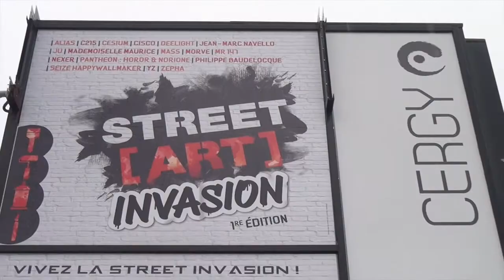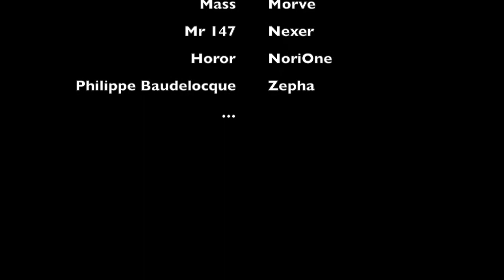Expo StreetArtInvasion 2014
Petit aperçue de la première édition du Street Art Invasion 2014.
Le carreau de Cergy présente une exposition pas comme les autres. Street [ART] Invasion, c'est de l'origami graffiti, du spray, de la peinture, du Posca©, du pochoir, du collage, du light-painting, de l'installation, de l'encre, de la craie, du « knit graffiti » (tricot)... autant de styles et de supports pour des œuvres créées sur place et réalisées par des artistes reconnus.